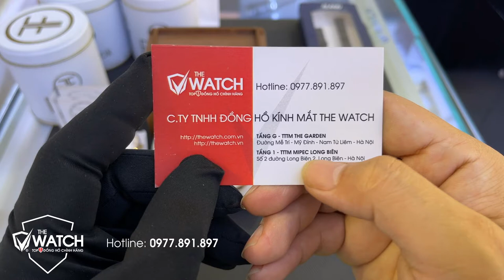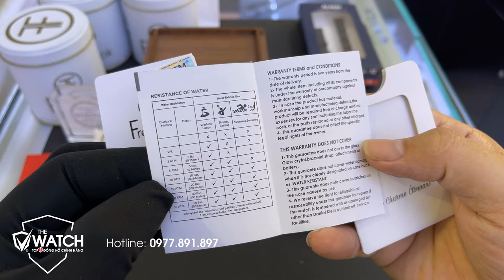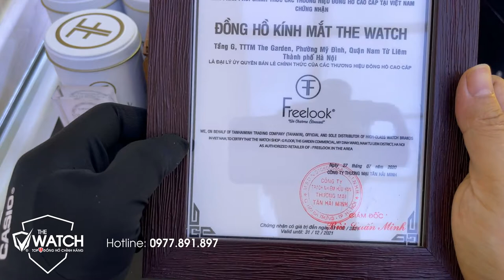Sale Khủng Top 5 Mẫu Đồng Hồ Nữ Freelook Khiến Các Nàng Mê Mẩn ❤️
➤➤➤ Sale Khủng Top 5 Mẫu Đồng Hồ Nữ Freelook Khiến Các Nàng Mê Mẩn, Nhanh tay đặt ngay em nó để được giảm giá và nhận quà tặng hấp dẫn chị em nha ❤️❤️❤️
✅  SHOWROOM 1:
✅ SHOWROOM 2:
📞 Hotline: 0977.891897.